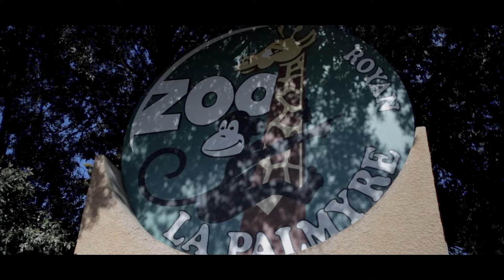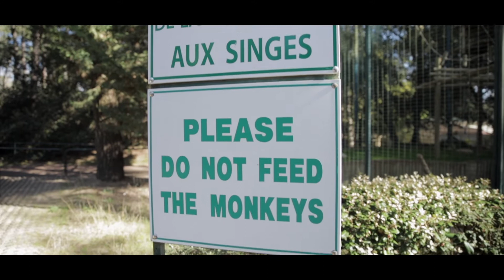le Zoo de la Palmyre Charente jour 3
Comme indiqué sur le titre nous voilà au Zoo de la Palmyre. Apparemment le 2ème plus connu après le Zoo de Beauval

GEAR:
MAIN CAMERA
MAIN LENS
MAIN MIC